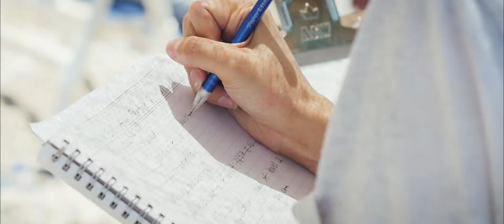A Unified College of Arts, Humanities & Social Sciences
We are now a unified College of Arts, Humanities & Social Sciences (CAHSS) at the University of Denver. And, with the launch of our Keystone Strategic Plan, that means we’re here to support you—our students. We are working to develop and support more opportunities for students to work with faculty mentors, obtain grants and scholarships, and participate in Keystone experiences like internships, artistic productions, community engagement, field work, study abroad, and much more.